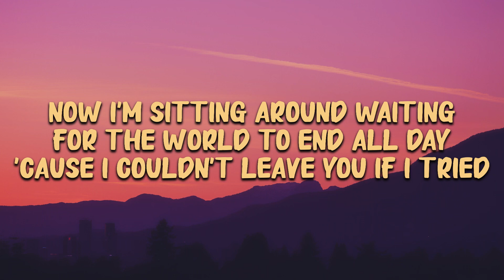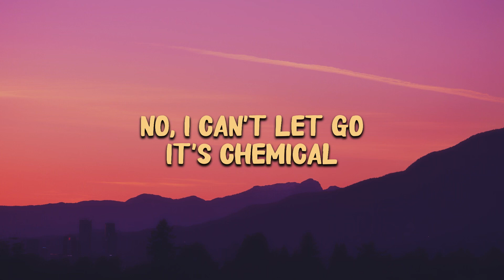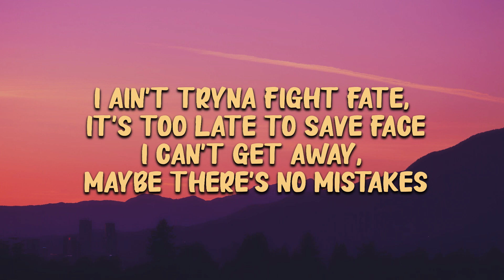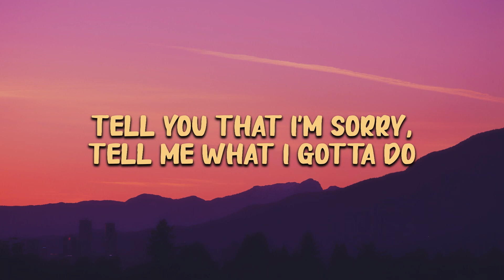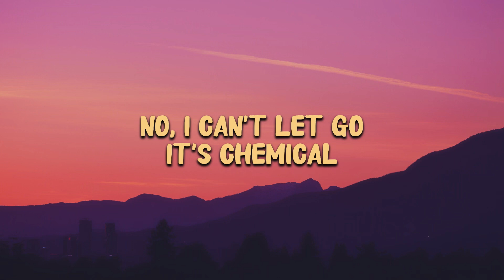Post Malone - Chemical (lyrics)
Lyrics

"Chemical"

Oxytocin making it all okay
Now I'm sitting around waiting for the world to end all day

Outside of the party, smoking in the car with you
Seven nation army fighting at the bar with you
'Cause I can't let go
It's chemical
No, I can't let go
It's chemical

You turn around and fuck out all my brains
I can't get away, maybe there's no mistakes

Standing outside of the party, smoking in the car with you
It's chemical (Chemical)
It's chemical (Chemical)
It's chemical

It's chemical

It's chemical